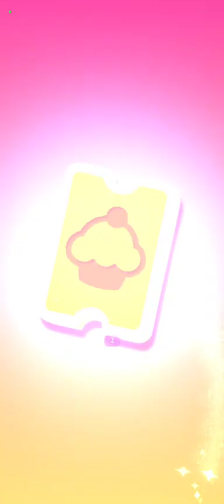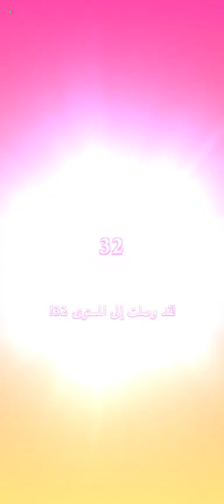Talking Angela 2 New Dressed in a Halloween costume, she's adorable in every way🎃